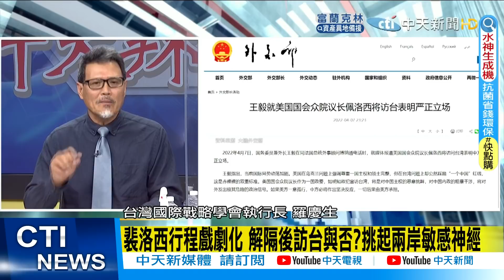【每日必看】美議員訪台 解放軍秀拳頭!針對性台海軍演.共機擾台!示警@中天新聞CtiNews 20220416